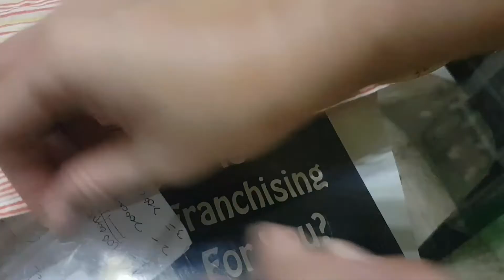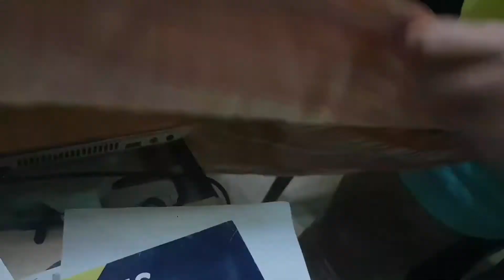How I Sew my Fitted Bed Sheet